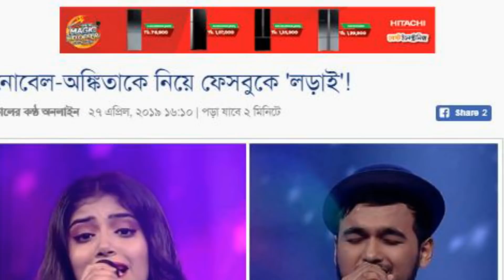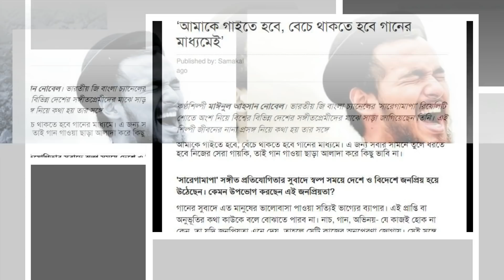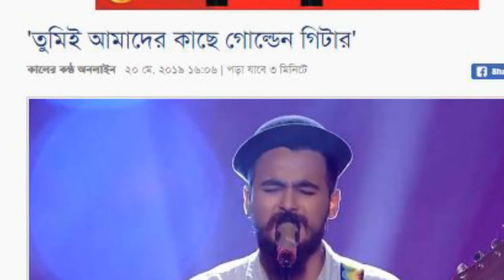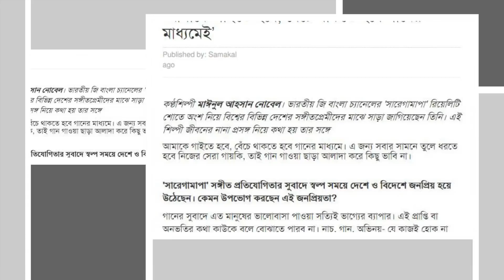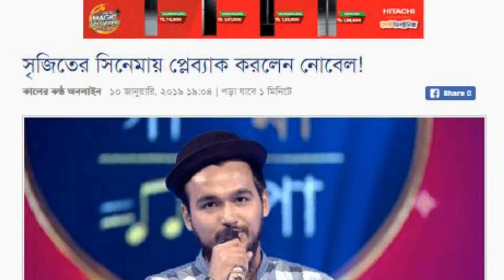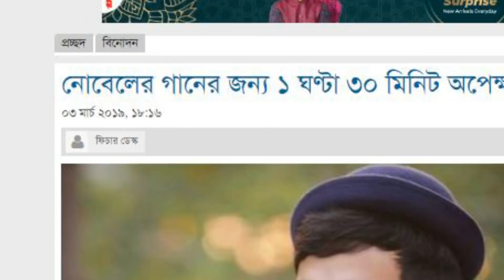[দুঃসংবাদ] বাংলাদেশ থেকে আর কোনো প্রতিযোগী নিবে না জি বাংলা কর্তৃপক্ষ !! Sa Re Ga Ma Pa 2019